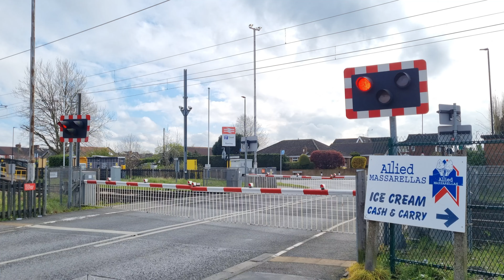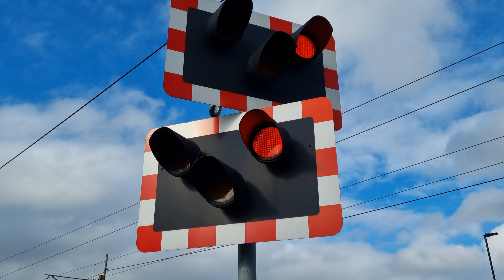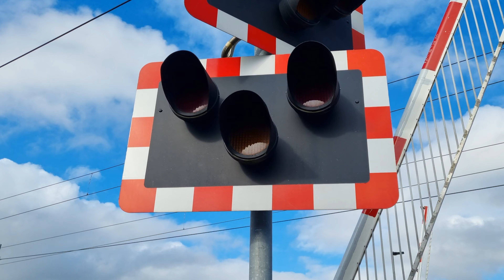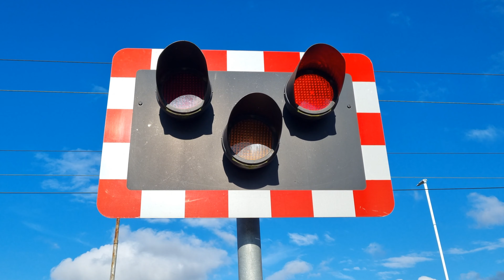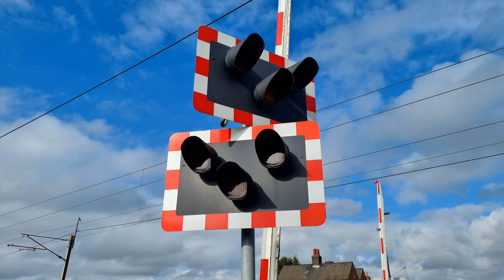Bentley Level Crossing, South Yorkshire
Date filmed: Monday the 1st of April 2024
Videos filmed between 16:23 and 16:58

Route: The Wakefield Line
- Bentley (South Yorkshire) Station (BYK)

Crossing type: Manually Controlled Barrier crossing with CCTV (MCB-CCTV)

Filming location: Church Street, Bentley (DN5 0BE)

Trains featured:
Lowering 1 (0:00):
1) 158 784 (Northern) - 0:55
2R45 Adwick ➡ Sheffield | On-time

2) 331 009 (Northern) - 1:21
2B76 Doncaster ➡ Leeds | On-time
Lowering 2 (1:54):
221 142 (Grand Central) - 2:50
1D73 London Kings Cross ➡ Bradford Interchange (Diverted via Adwick) | 1 minute late
Lowering 3 (3:26):
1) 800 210 (LNER Azuma) - 4:27
1A40 Harrogate ➡ London Kings Cross | On-time

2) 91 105 - NL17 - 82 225 "Intercity 225" Set (LNER) - 4:54
1D19 London Kings Cross ➡ Leeds | On-time
Lowering 4 (5:22):
150 211 (Northern) - 5:55
2R44 Sheffield ➡ Adwick | Departed 2 minutes late
Lowering 5 (6:32):
331 005 (Northern) - 7:24
2B23 Leeds ➡ Doncaster | On-time
End-of-video picture showcase: 7:56

A level crossing found next to Bentley Station in Bentley, just on the outer fringes of the city of Doncaster. This level crossing has loud alarms, 'bunk' wigwags / road traffic lights in one corner, and is controlled from just down the road at a dedicated 'Crossings' desk in Doncaster's Power Signal Box, with someone watching it through CCTV. Here in this video, it's seen activating for numerous trains that use this rather busy line connecting Doncaster with Leeds via Wakefield Westgate.

The main highlights are a Grand Central service to Bradford Interchange diverted this way, as well as a classic Intercity 225 set accelerating out of the Doncaster Area with quite a presence. The Grand Central service would normally run via Askern after continuing on the East Coast Main Line a short distance further to Shaftholme Junction, but was diverted via Adwick due to engineering works around Pontefract. Class 331 'Civities' are amongst the fastest accelerating trains in Great Britain; just watch how quickly the second train in this video gets up to speed!

Filmed on: Samsung Galaxy S21 Plus in 4K 30fps